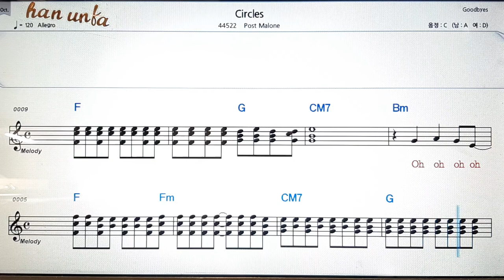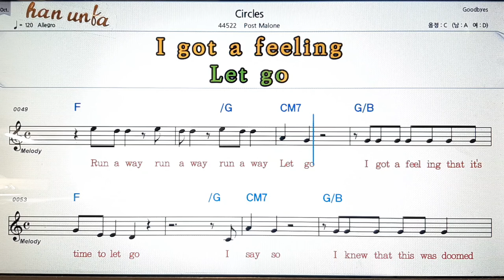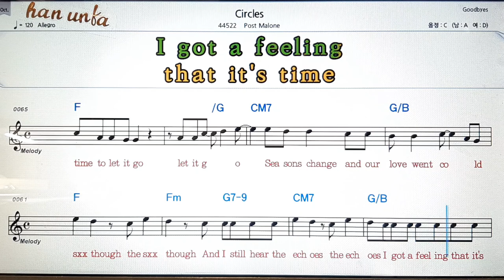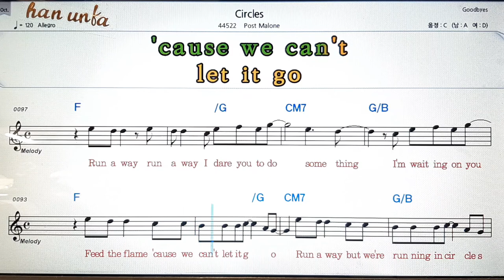Circles/Post Malone💕Karaoke*Sheet Music*Chord*MR💋노래 반주*기타 코드 악보*가라오케